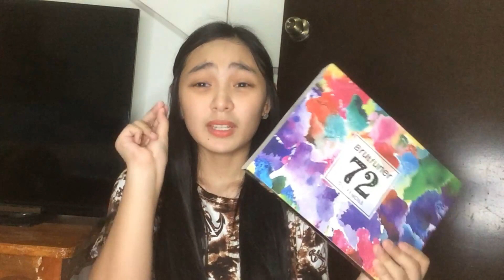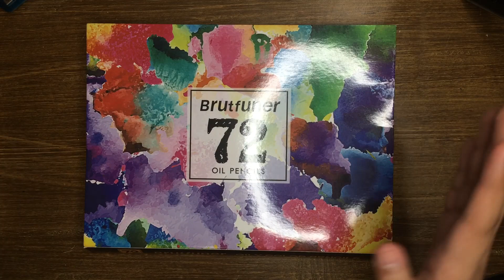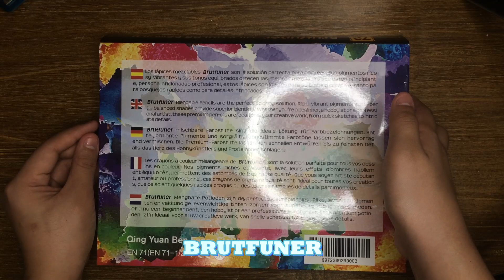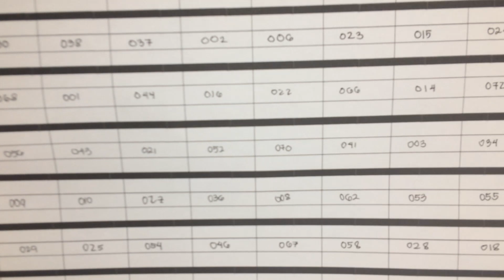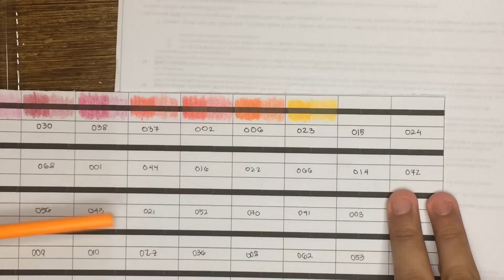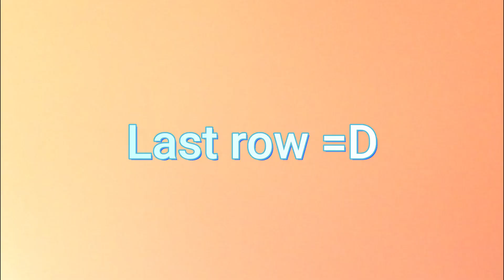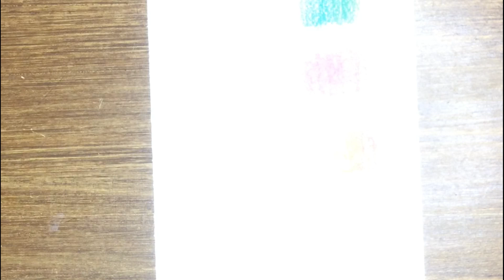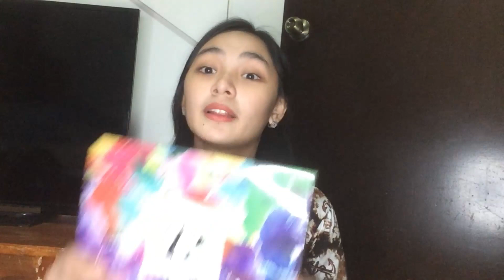😮 👩‍🔬✏️ Unbox, Review, Experiment w/ Brutfuner Color Pencil | Tagalog Philippines | Alyssa Palapal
Hi Alysthetic! Here's my another video unboxing with some art material. 😊

- SWATCH CARD (UPDATED!!) Enjoyyy everyone hihi 😊😊